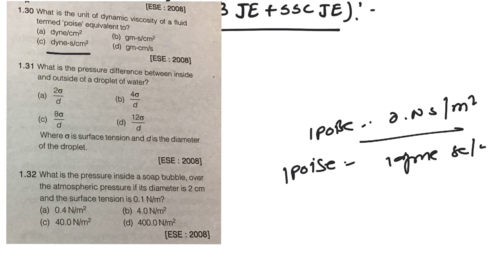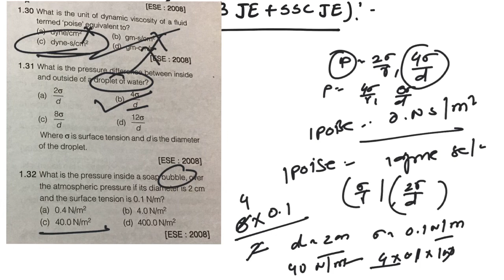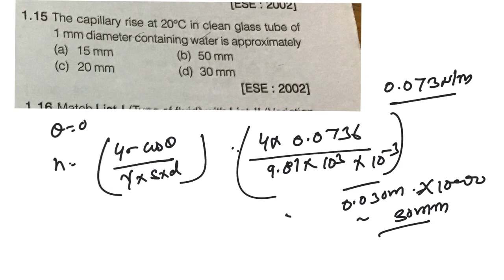RRB JE 2019 CIVIL AND MECH CLASS 20 FLUID MECHANICS PART 3